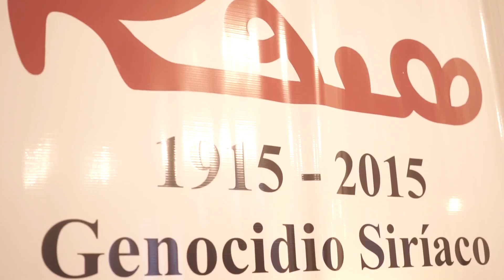Entrevista Monseñor Crisóstomo Gasalli